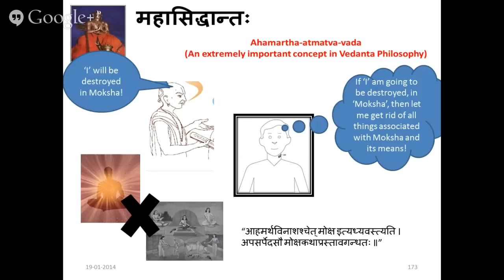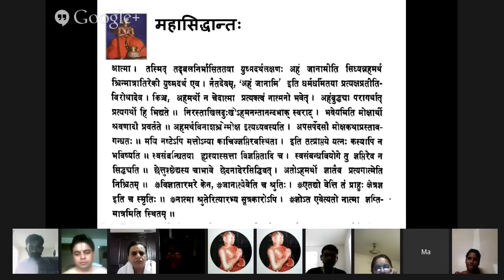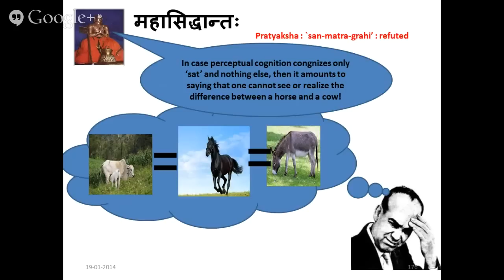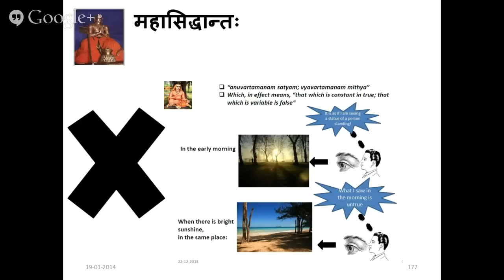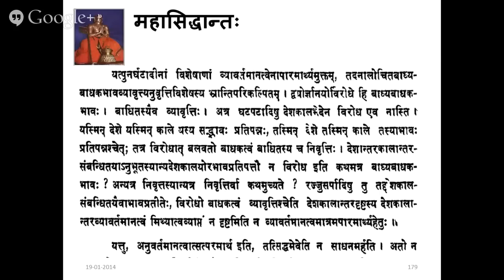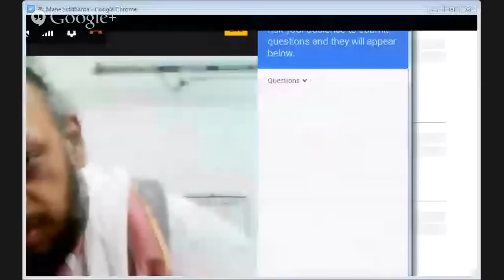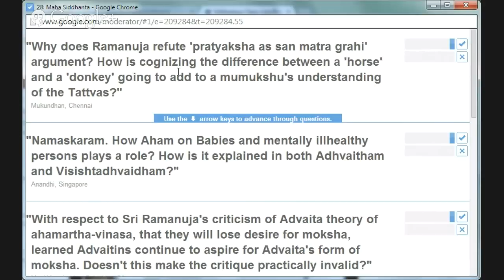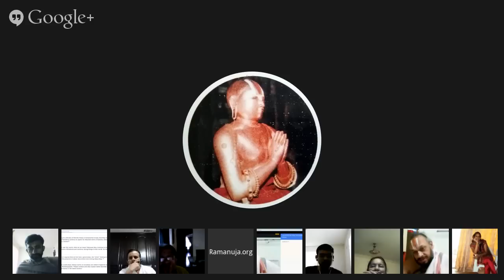Sribhashyam 29: The "I" is not an illusion (Maha Siddhanta 2) [sutra 1.1.1 part 17]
to find out more about this online class.

In the "Maha Siddhanta" or "Great Conclusion", the fundamentals of Advaita Vedanta are critically analyzed by Sri Ramanuja and shown to have several fallacies.

In this lecture two topics are discussed:
1) Does the "I" (denoted by "aham" in Sanskrit) persist in release? Or is the "I" fundamentally illusory?
2) Does perception reveal "bare existence" devoid of any attributes?